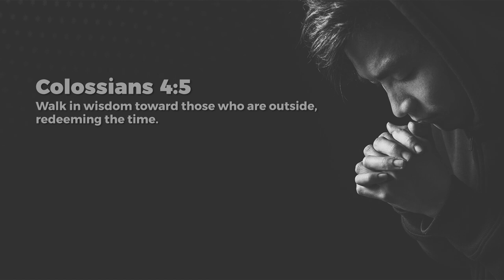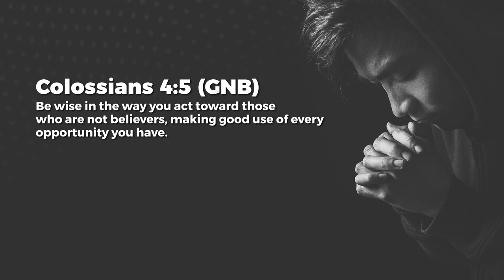Walking In Wisdom – Jean George | Daily Devotion, August 06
Today's Daily Devotional: Walking In Wisdom